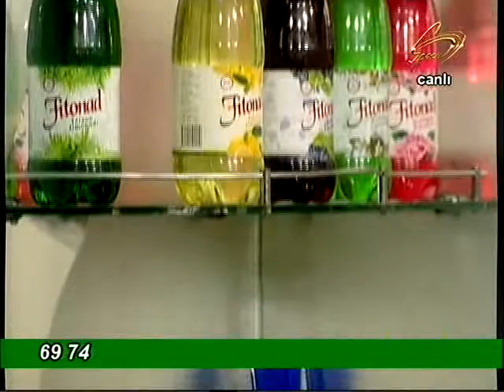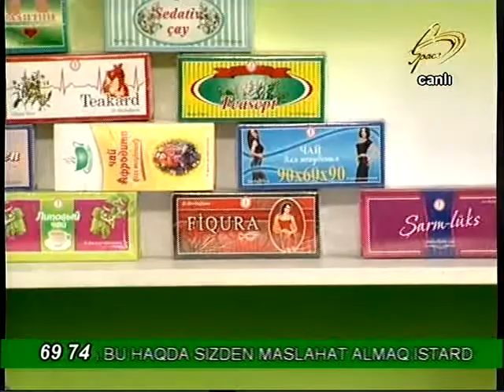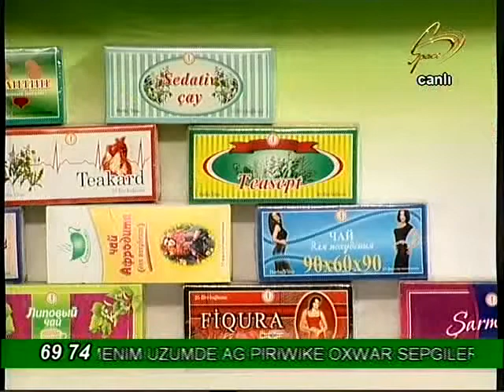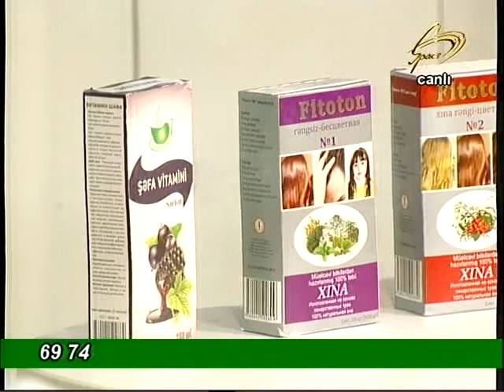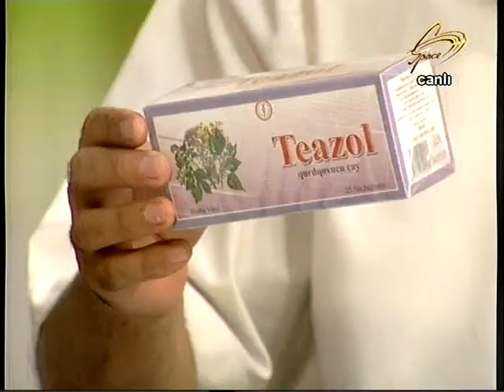HERBA FLORA CARE 31 İYUL